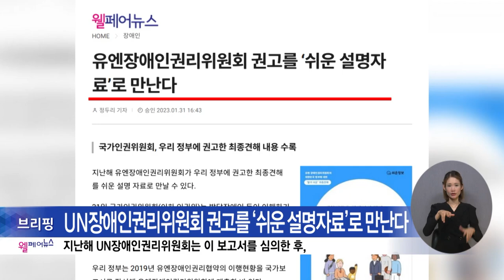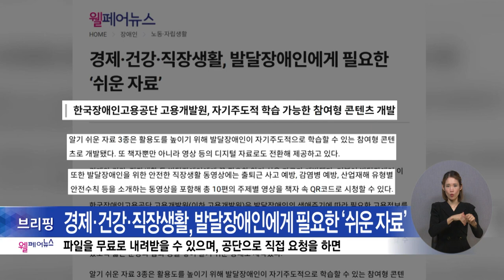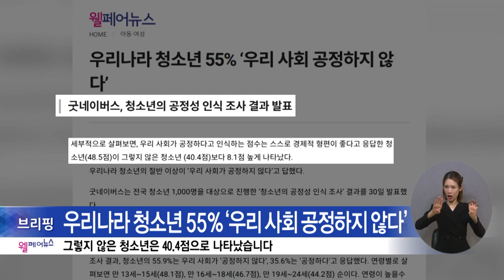복지TV뉴스24 _ 웰페어뉴스 / 2023.02.08